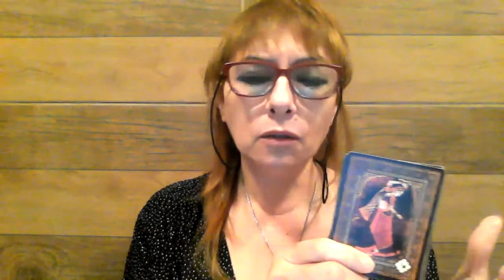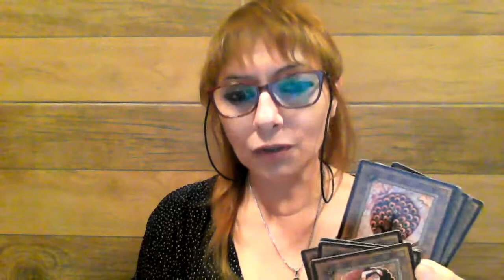Congreso Tarot Uruguay 2021 - Mirta Herrera - Video Presentación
Te presentamos a Mirta Herrera quien nos estará hablando de "La baraja Sufi Lenormand" como tema principal,  siguiendo una línea trans - cultural y las vibraciones  presentes en cada carta que nos ayudan a transformar nuestras energías cotidianas.  También, nos comentará sobre la creación  de otro deck que también sigue misma la línea: Ancient Egypt Lenormand y que  será lanzado dentro de poco tempo.